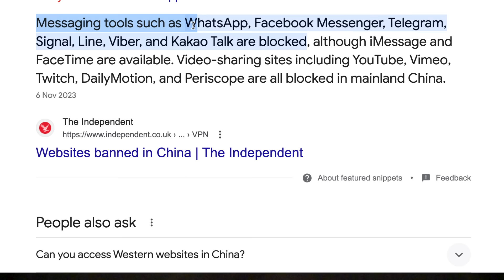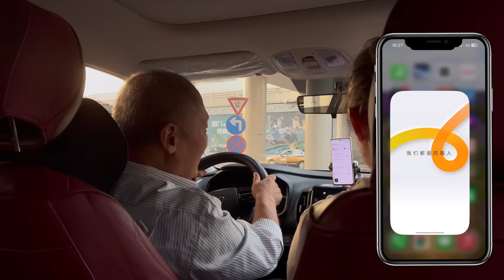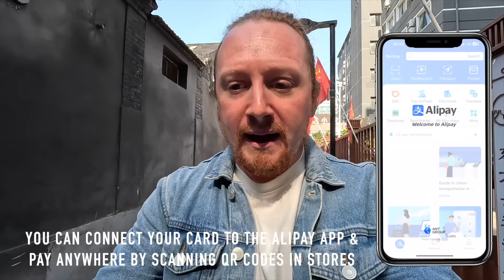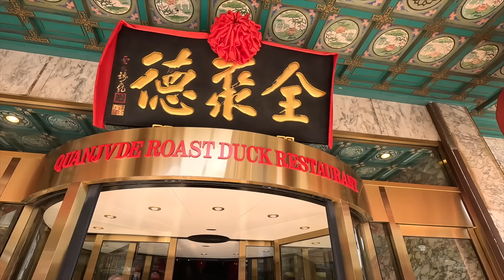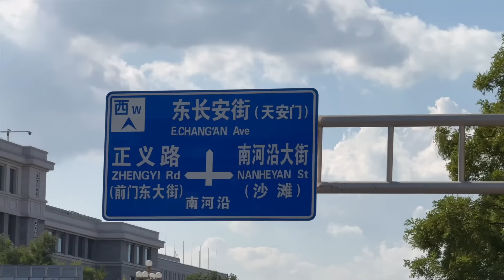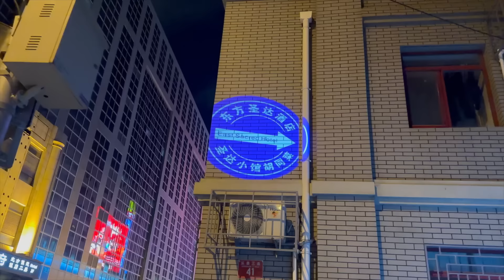Inside CHINA... (Not What You’d Expect) 🇨🇳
What is China really like? In 2023, China reopened and despite being told not to travel here, we travelled to Beijing for the first time. Flying in to China, we did not have many expectations from Beijing, or China more generally, but you hear A LOT about this country in western media. We've travelled to many places that have stereotypes & stigmas attached to them and China is no different, hopefully this video can expel a few of them for you, as it did for us. Welcome to Beijing, the capital of the Peoples Republic of China.